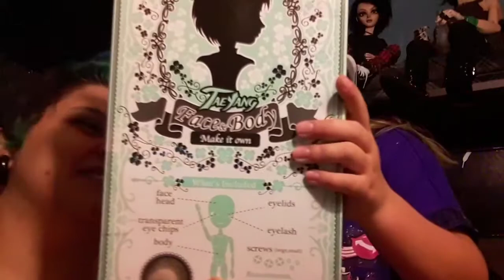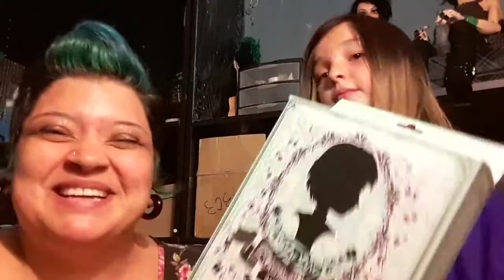Package opening from dxgirly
Omg! Thank u so much dxgirly!!!
Everyone check out her new channel dxgirly likes bjds